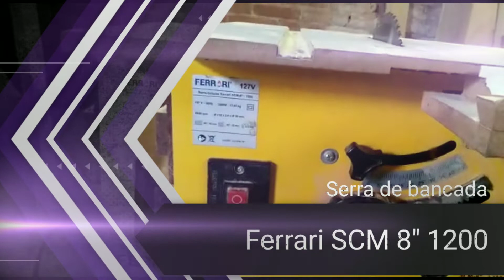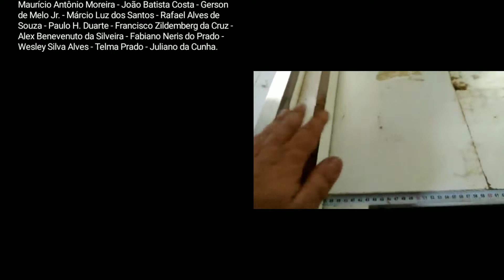A luta das adaptações contra a máquina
Meus amigos no vídeo de hoje apresento o vídeo gravado pelo nosso amigo Marceneiro Fabio Vieira da cidade de Campinas / SP aonde ele demonstra um pouco do seu empenho na busca da melhor adaptação possível usando uma Serra de Bancada Ferrari SCM 8" 1200, tenho certeza que o vídeo vai servir de inspiração para muito amigos que vivem esta mesma busca independentemente da maquina, marca ou modelo.
Desde já agradecemos a colaboração gratuita do nosso amigo.

Se o nosso conteúdo toca você (como tem tocado a nós também), te traz bons momentos ou te ajuda de alguma forma, por que não deixar um pequena ajuda em forma de gratidão e assim conseguirmos investir em recursos para o nosso canal.

➡️ No Instagram use a enoispizois

• Deseja nos enviar algo 🎁 nos presenteando ou para divulgação e analise, contate-nos.

Conheça nossa pasta compartilhada no Google Drive 🎁 lá vc tem acesso a muito conteúdo de forma gratuita para você amigo marceneiro:

QUER VENDER MAIS ?
•  Maquina de cartão: ➡️  A máquina de cartão InfinitePay  tem a a menor taxa do mercado chegando ser até 4x mais baixa que a maior parte das concorrentes, esta EU indico e uso aqui na minha Marcenaria, pois consigo parcelar minhas vendas em até 12 vezes.

*PARCEIROS*

OUTROS

➡️Obrigado por ter assistido, espero que este tipo de conteúdo ajude os amigos, qualquer dúvida deixe nos comentários e volte sempre! ;D